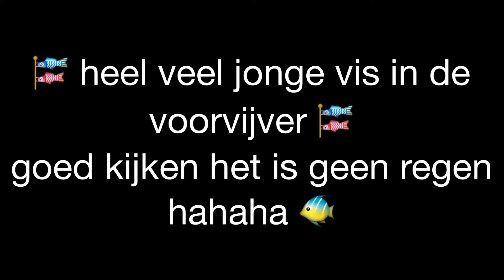Heel veel vis in de voor vijver